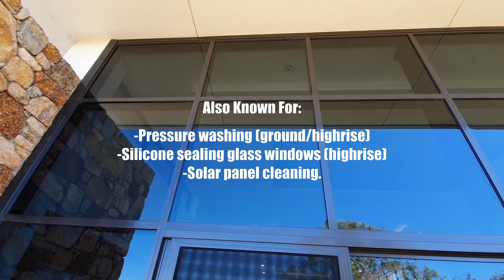Intro To GCM: